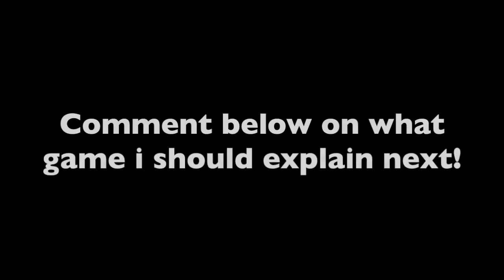theNBeXperience Explains Final Fantasy VII...in 3 minutes or less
Ever wonder what the heck is going on in some games?  I'm here to give a concise and accurate explanation of your favorite game's events!

In this episode, we look at the classic RPG Final Fantasy VII!

NERDS WITH MICS
for all your gaming, movie, and tech news!  Download the Nerds with Mics podcast on iTunes!